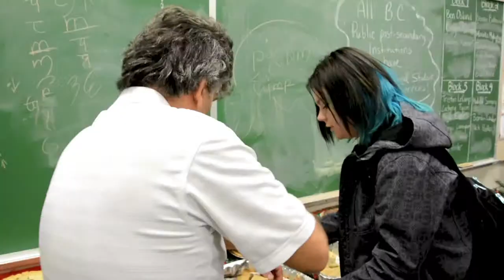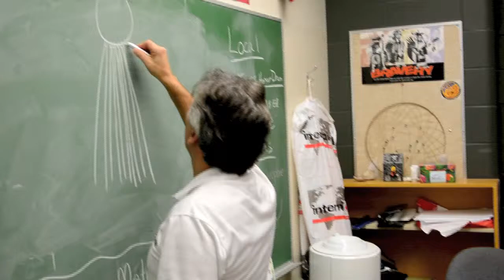Metis Dinner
Mr. Guathier from the Aboriginal Room at Kelowna Secondary School put on a fantastic Metis Dinner on December 16, 2014 for students and staff.  The Aboriginal Room practices a philosophy of giving and sharing, and no one is complaining!  Well done, Mr. Guathier!